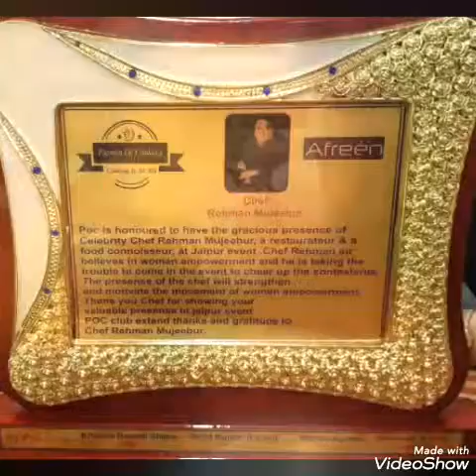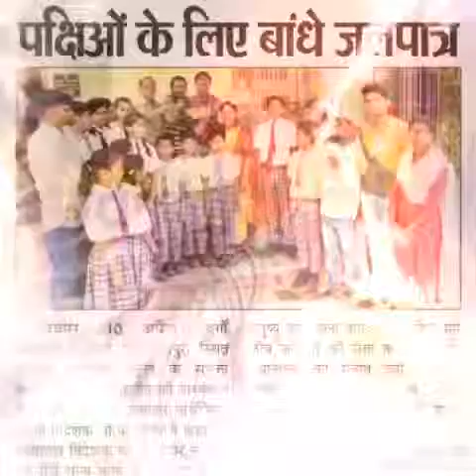Poc super chef Jaipur 2019